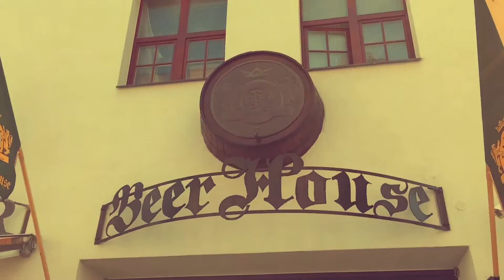6. Juli 2016